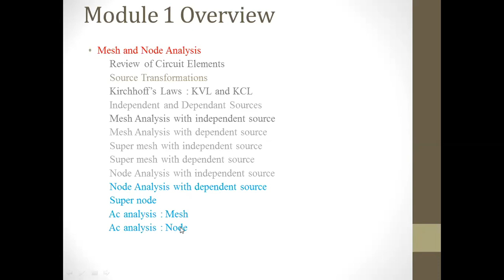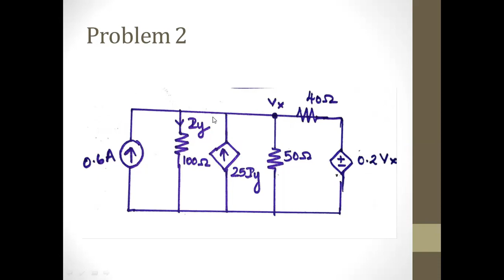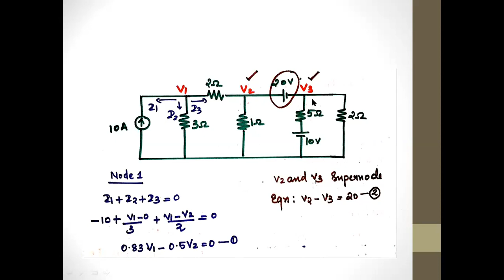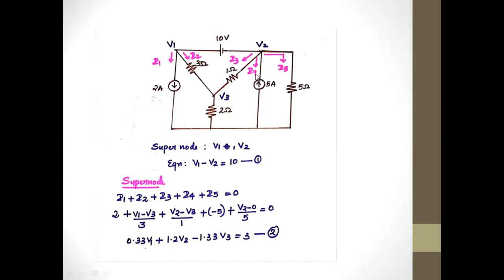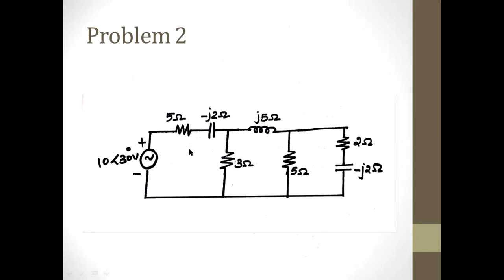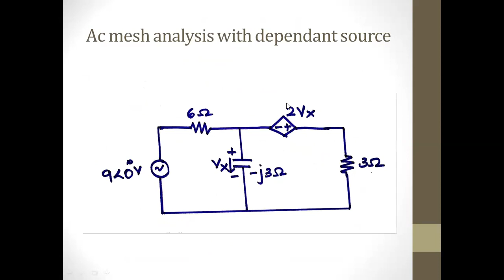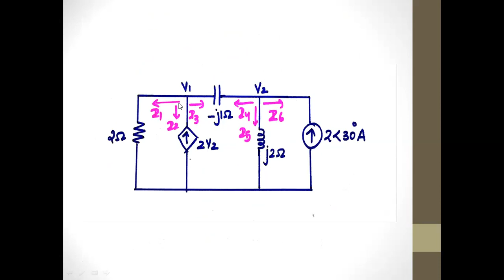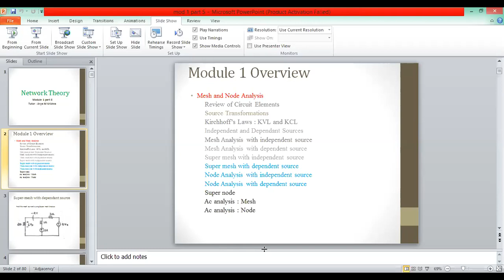node analysis, super node Analysis (VII)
mod 1 part 8 new (14/9/2020)
Node analysis : Dependant Source
Supernode analysis
Ac analysis : Mesh and node